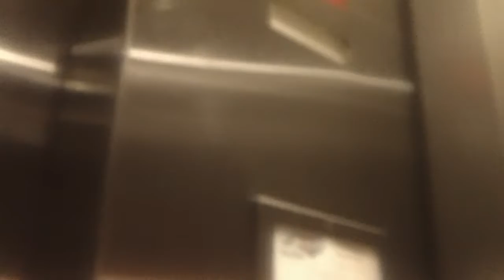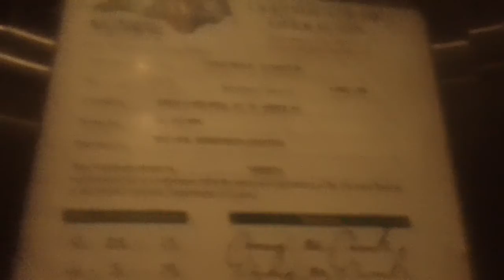ThyssenKrupp Traditional Traction Elevators At NC Museum Of Natural Sciences, Raleigh NC